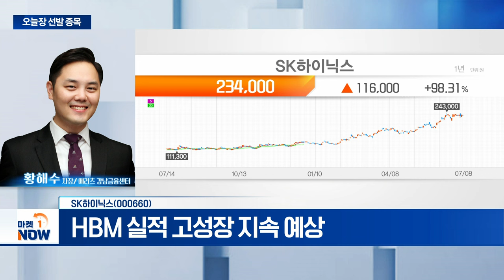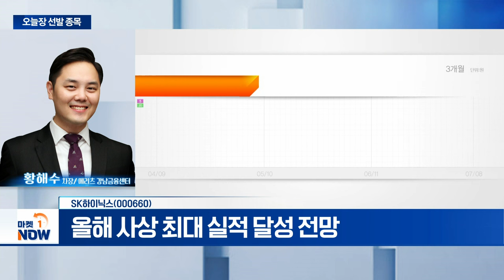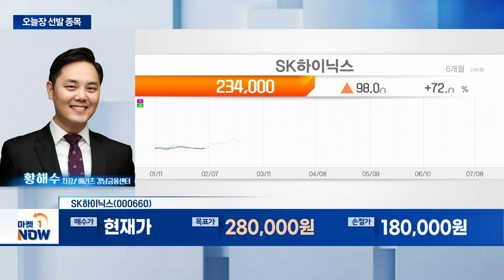SK하이닉스... 2분기 시장 예상치 상회 실적 전망 | Market Now (20240708)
- 2분기 시장 예상치 상회 실적 전망
- HBM 실적 고성장 지속 예상
- 올해 사상 최대 실적 달성 전망
- 낸드 사업부 흑자로 이익 레버리지 효과 본격화